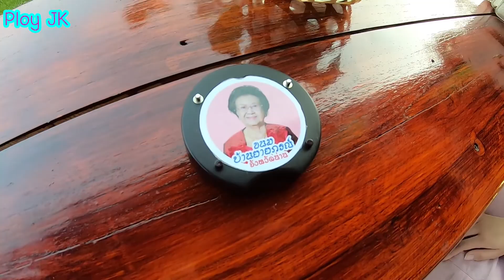Vlog วันหยุดพังๆของเรา ในเมืองน่าน l รีวิวร้านขนมบ้านยายภรณ์ l Ploy JK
Vlog วันหยุดพังๆของเรา ในเมืองน่าน
รีวิวร้านขนมบ้านยายภรณ์
🗓 : อ. - อา.  และทุกวันหยุดเทศกาล
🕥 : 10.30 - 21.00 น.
📌 : อ.เมือง จ.น่าน
เพจ : ขนมบ้านยายภรณ์

Ploy JK